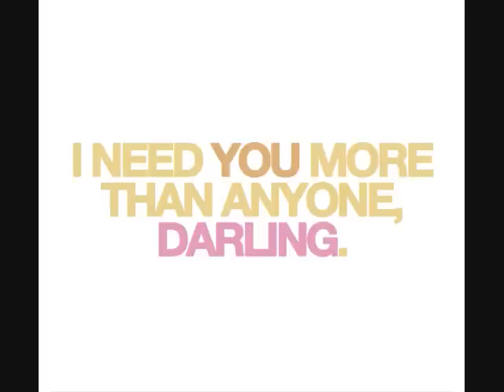Giac Mơ có thật - Lệ Quyên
Another song :)